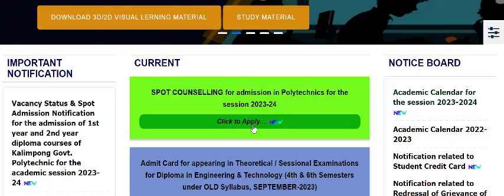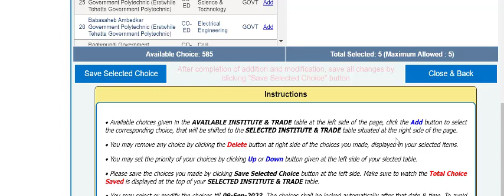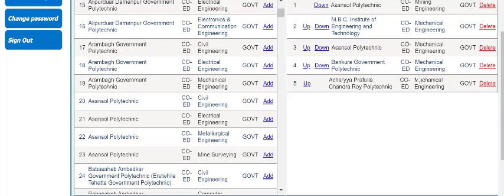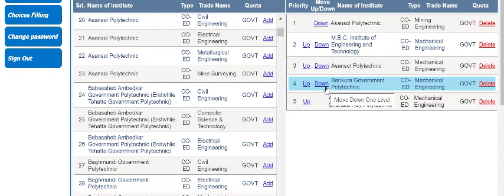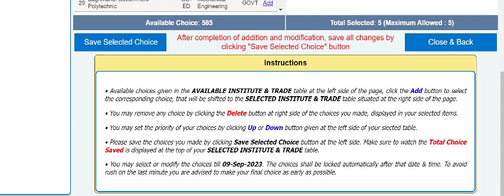Jexpo Spot Counselling 2023 Choice Filling Process Step By Step#jexpochoicefillingforspotcounselling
Jexpo Spot Counselling 2023 Registration Process Step By Step | Voclet Spot Counselling  Registration Process || Jexpo Spot Counselling 2023 Choice Filling Process || Voclet Spot Counselling 2023 Choice Filling Process
Jexpo Spot Counselling Registration And Choice Filling Date  Result Date | Jexpo 2023 Spot Counselling Process Last Date |
Jexpo Spot Counselling Choice Filling Process For Electrical Engineering Diploma in Government Polytechnic College  | Voclet Spot Counselling Choice Filling For Electrical Engineering | Jexpo counselling | Voclet Spot Counselling |Jexpo Spot Admission Seat Allotment Date | Jexpo spot Counselling Allotment Result Date | Jexpo 2023 S pot Counselling Admission Process Last Date